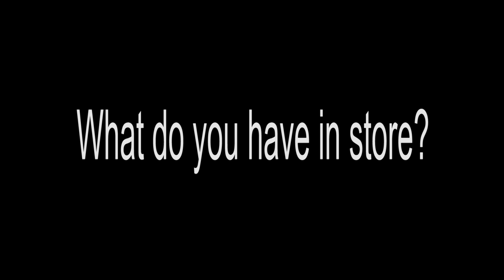Strut - MOFEW Skin Organics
Name: SkinOrganics
Interviewee: Adrianne, May and Janice